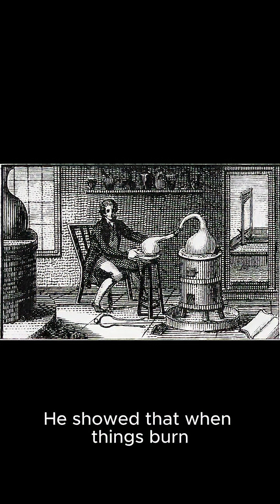Antoine Lavoisier: The Man Who Lit the Fire of Modern Chemistry#historyofscience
Antoine Lavoisier was more than a chemist — he was a revolutionary mind who transformed science forever. Known as the "Father of Modern Chemistry," he discovered the role of oxygen in combustion, helped establish the law of conservation of mass, and introduced a system for naming elements still used today. Though his life ended tragically during the French Revolution, his legacy continues to ignite discovery in labs and classrooms around the world.